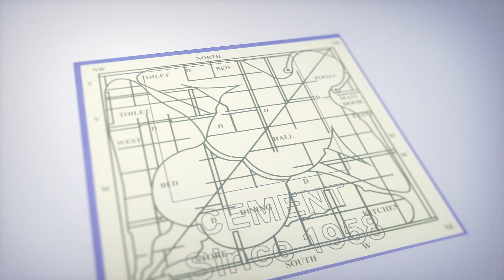ఇద్దరు నేతలపై బీఆర్ఎస్ సస్పెన్షన్ వేటు!| Jupally Krishna Rao, Ponguleti Srinivasa Suspended From BRS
Jupally Krishna Rao, Ponguleti Srinivasa Reddy Suspended From BRS Party